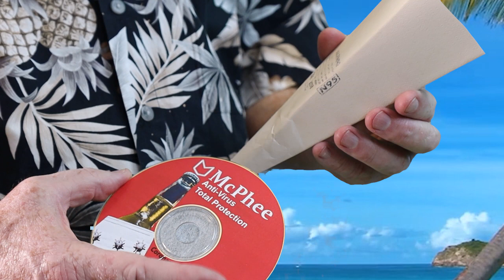Corona Beer Virus Commercial Parody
Corona Beer Virus is a parody of  corona beer commercials, combined with the idea of a computer virus company using N95 filters to make the beer safe to drink.  It is inspired by the fact that apparently some people actually believed there was a connection between Corona Beer and Coronavirus.  To those people, I just say send me 49.95 +shipping and handling, and I will send you a filter cone and antivirus cd.   Really though, this is all in fun, I do take the virus seriously, and so should you.  I am not a beer drinker, but if you are, have a Corona.